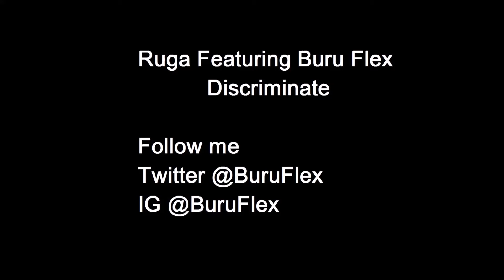Ruga Featuring Buru Flex: Discriminate